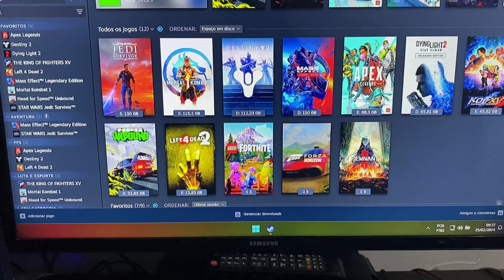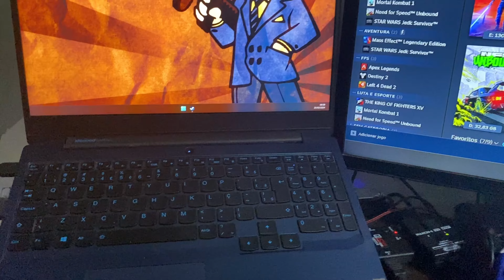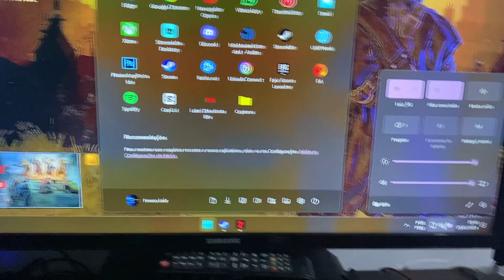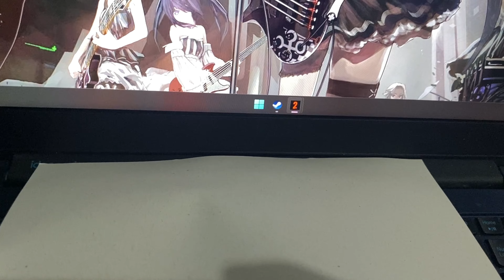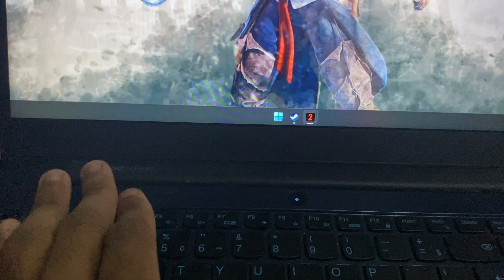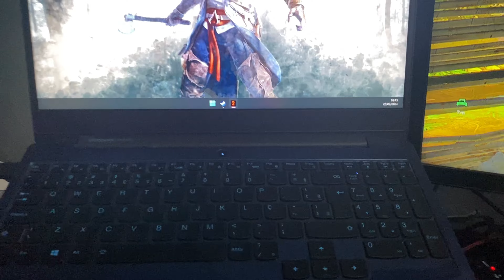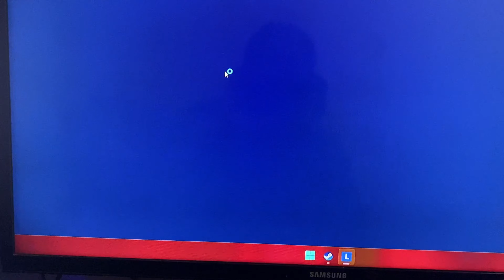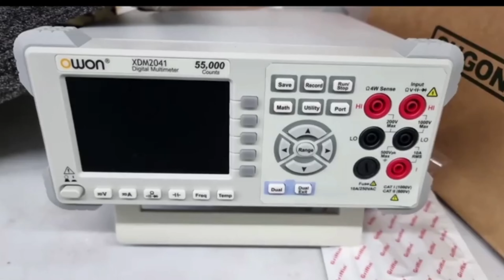Posso usar o lenovo gaming 3i com tampa fechada??